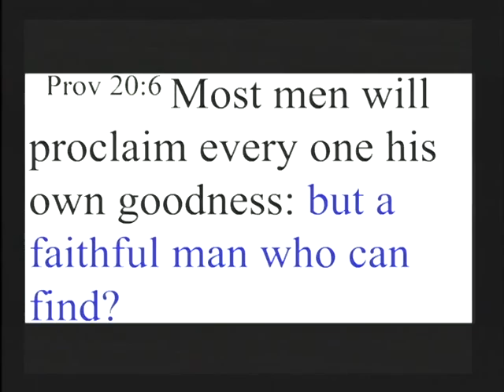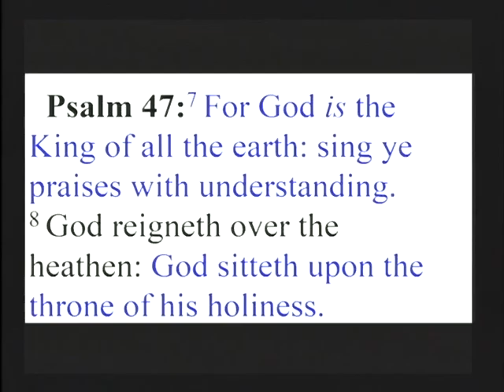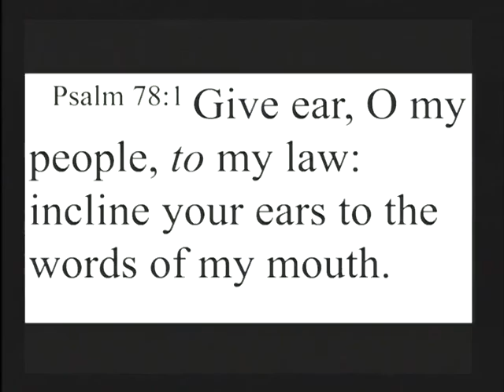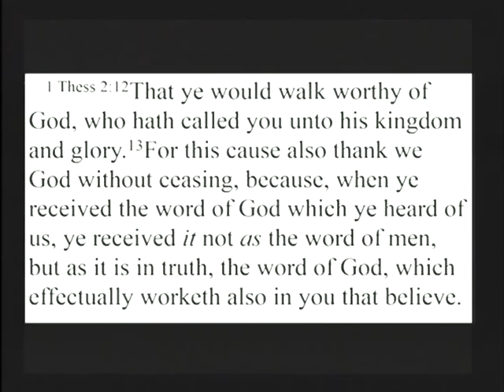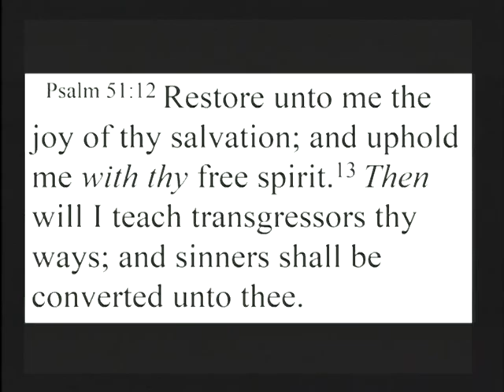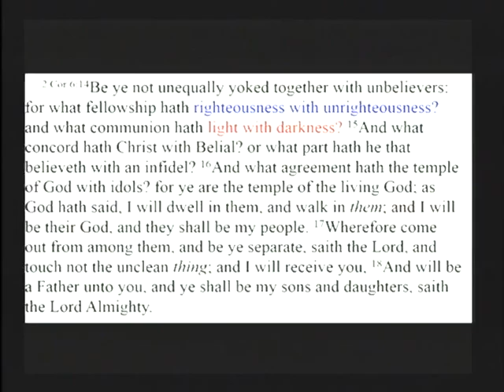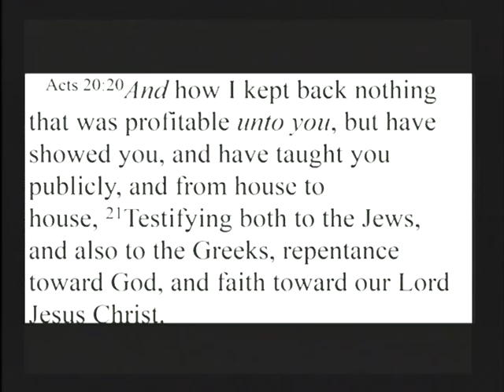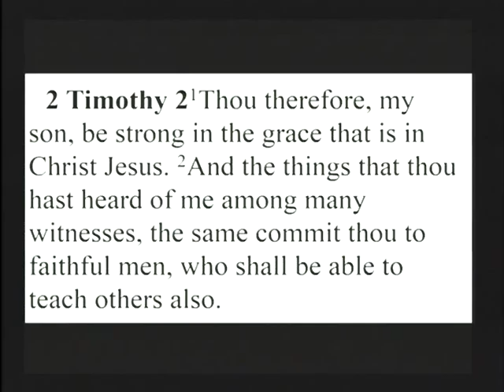A Faithful Man by Pastor George Burkinshaw